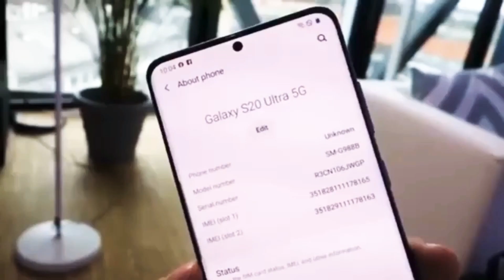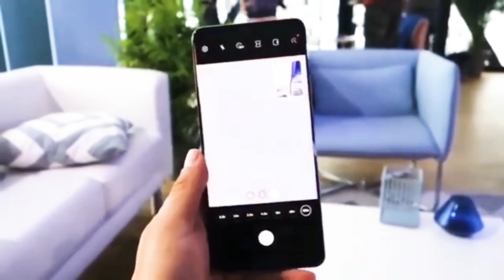Samsung Galaxy S20 Ultra 5G | 100X Digital zoom features testing | Zoom feature testing of GalaxyS20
About this video - Hlo friends , is video mein maine aapse baat ki hai Samsung ke brand new Galaxy M Series ke latest phone GalaxyM31 ke baare mein, aur share ki hai isi Galaxy M31 smartphone ki ek unboxing aur ek first look, baat kare kuch details isi Galaxy M31 ke baare mein yaha hume ek 6.4" ka ek FHD+ Super AMOLED Display milta hai Infinity-U cut ke saath, iske alawa is mein hai Exynos 9611 Octacore Processor 10nm pe based aur option hai 6GB RAM ka 64GB/128GB storage ke saath mein. Isme aapko ek improved 64MP Quad Rear Camera setup milta hai 64MP Primary, 8MP Ultrawide aur 5MP Depth Camera + 5MP Macro Camera ke saath, aur ek 32MP ka selfie camera hai, aur finally 6000mAh ki badi battery USB-C Port aur Samsung ki 15Watt Adaptive Fast charging ke saath. Mujhe umeed hai ki aapko Samsung Galaxy M31 ki yeh unboxing aur ek first look video video pasand aayegi.

Galaxy M31